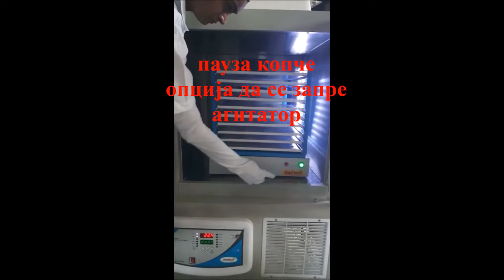Platelet Incubator Agitator macedonian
MEDITECH е најголемиот производител на тромбоцитен агитатор. Тромбоцитната мешалка е дизајнирана да ги складира тромбоцитните концентрати во продолжено движење на контролирана температура. Тромбоцитните агитатори се изградени од двојни ѕидови. Надворешноста е изработена од лесен челик и внатрешната комора е изработена од увезена нерѓосувачка челична (20 Swg, AISI 304) медицинска класа. Дигитална температура рекордер.controller единица во комбинација со уникатен систем за проток на воздух за одржување на комората подеднакво на AABB препорачаната температура од 22 +/- 0,1 ºC. Дигитален сензор поставен во внатрешноста на шишето наполнето со раствор. Прекинувач за да се спречи движење на агитаторот за 10 секунди, за лесно поставување и отстранување на вреќи. Построена стаклена врата за безбедност и подобра видливост на тромбоцитните кеси. Магнетни заптивки за врати гарантираат дека нема воздух во состојба на 'затворена врата'. Внатрешниот вентилатор се исклучува кога вратата е отворена за да се избегне губење на студениот воздух. Постојано позиционирање на TRCU за подобра видливост. Автоматско осветлување при отварање на вратата овозможува подобра видливост. Стабилизаторот го штити инкубатор од флуктуации на влезниот напон и гарантира дека опремата има долг животен циклус